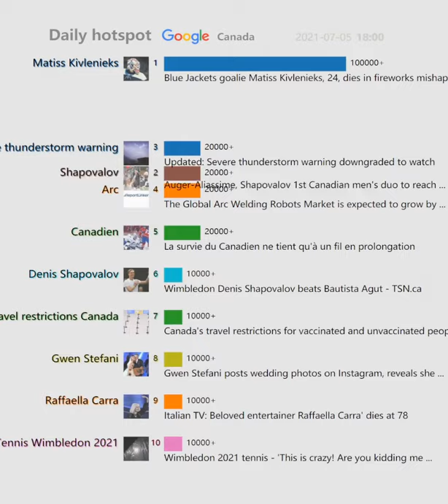Daily hotspot（Canada）20210705 | Blue Jackets goalie Matiss Kivlenieks, 24, dies in fireworks...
Blue Jackets goalie Matiss Kivlenieks, 24, dies in fireworks mishap
Canada's Auger-Aliassime, Shapovalov advance to Wimbledon ...
Wimbledon | Félix Auger-Aliassime : « La plus belle victoire de ma ...
Updated: Severe thunderstorm warning downgraded to watch
Lightning vs. Canadiens Game 4: Stanley Cup Final score ...
La survie du Canadien ne tient qu'à un fil en prolongation
Montreal fans ready to cheer as Canadiens face Tampa Bay ...
John McEnroe slammed for comments over Emma Raducanu ...
Jason Sudeikis back in Brooklyn while Olivia Wilde vacations with ...
Burnaby South MP Jagmeet Singh calls $800 CRB reduction a 'cruel ...
Canada's Wonderland opens to general public this week, season ...
Financial troubles hit company involved in proposed Sydney ...
Wimbledon Denis Shapovalov beats Bautista Agut - TSN.ca
The Global Arc Welding Robots Market is expected to grow by ...
Gwen Stefani posts wedding photos on Instagram, reveals she ...
Italian TV: Beloved entertainer Raffaella Carra' dies at 78
Brazil vs Peru: Time, TV, live stream, team news for Copa America ...
Auger-Aliassime, Shapovalov 1st Canadian men's duo to reach ...
Novak Djokovic, Roger Federer And A Pair Of Canadians Advance ...
Emma Raducanu retires from Wimbledon fourth round after ...
Wimbledon 2021 tennis - 'This is crazy! Are you kidding me ...
Last day on the job for Jeff Bezos as Amazon CEO | CBC News
Canada's travel restrictions for vaccinated and unvaccinated people ...
Canadiens Game Day: Habs make lineup changes for Game 4 of ...
Wimbledon : Auger-Aliassime surprend Zverev et file en quarts de ...
Richard Donner Dies: 'Superman', 'Lethal Weapon' And 'The ...
'I'm embarrassed for Scarlett': Stephen Dorff slams Black Widow
Veteran journalist, TV anchor Wendy Mesley retires from CBC News ...
As Kate Middleton Self-Quarantines After Covid Exposure, Prince ...
Ransomware group demands US$70 million for Kaseya attack
Search back on after rest of South Florida condo demolished
Tori Spelling's Husband Dean McDermott Furious Actress Spilled All ...
Porter Airlines to restart flight services to Canadian, U.S. ...
Key figures in Casey Anthony trial reflect on shocking verdict 10 ...
'Big Brother' 2021 Cast: Meet Your New Houseguests
Big Brother 23 House Tour: Photos & Video
Didi cybersecurity probe blindsides shareholders days after debut
Three key battles: Italy vs Spain